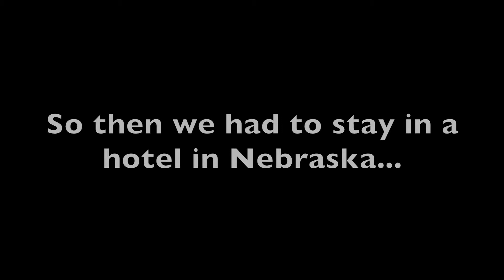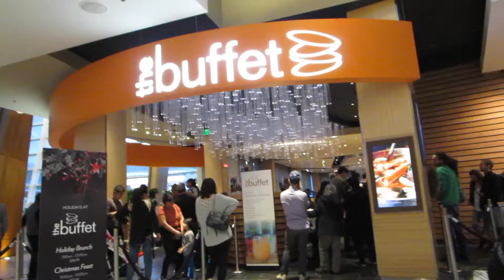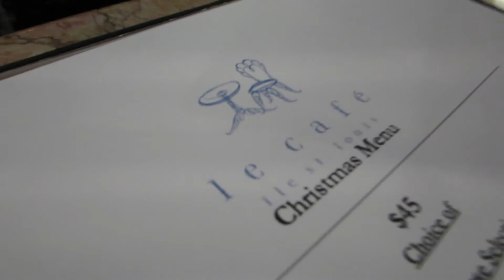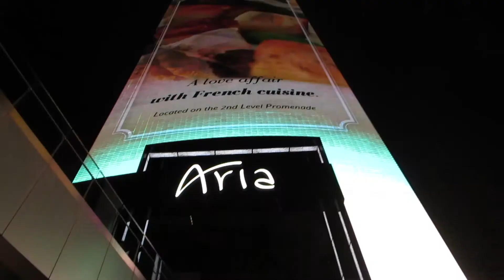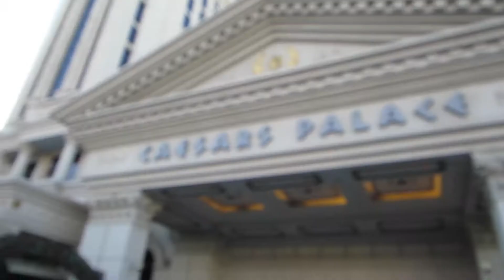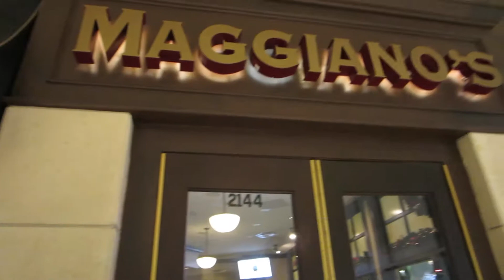LAS VEGAS (VLOG 2)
I am taking a cross country trip here in the US! keep your eyes out for VLOG 3. Hope you enjoyed the video!

Silent Partner - Crispy
Silent Partner - Event Departure